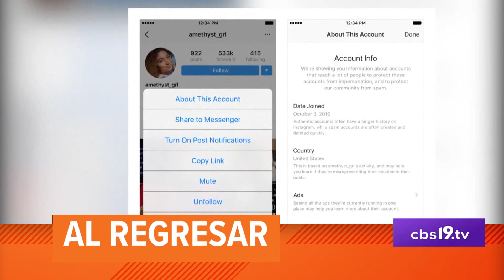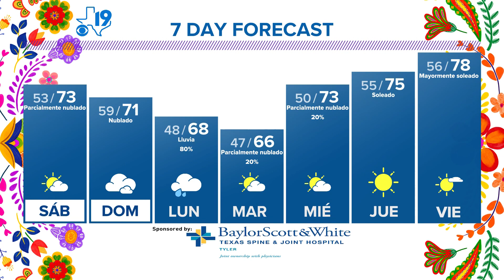MARCH 22, 2024: CBS19 ¡UNIDOS! PARTE TWO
¡Únase a nosotros en CBS19 Unidos! ¡Esta semana en Unidos tenemos a varios invitados! Empezando con una campeona de Boxing estatal! También tenemos a nuestras amigas de Purple Crayon Counseling, PLLC, City of Tyler Police Department Unbound Now pra hablar de un taller muy importante: protegiendo a sus niños del internet en este mundo digital. Tenemos a Francisco Rojas de Community Fuse & Longview ISD hablando sobre la búsqueda del próximo superintendente del distrito y de eventos que vienen próximamente. También hablaremos con Fit City Tyler y representantes de múltiples carreras 5k para que sigan motivados en sus goals de bajo de peso. Y toda las noticas que necesitas para estar informados.